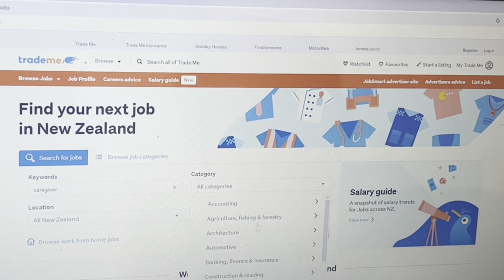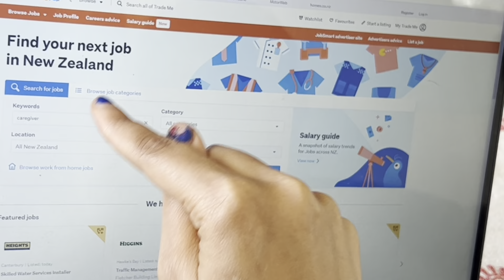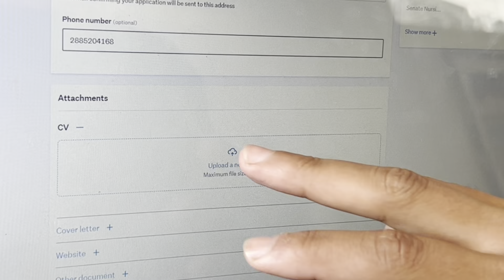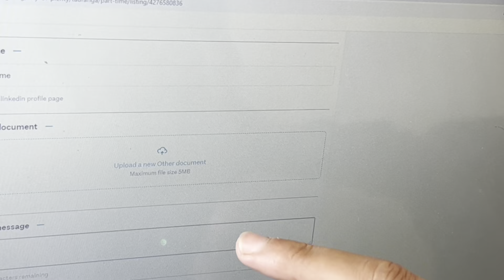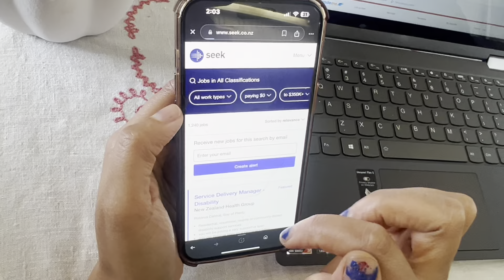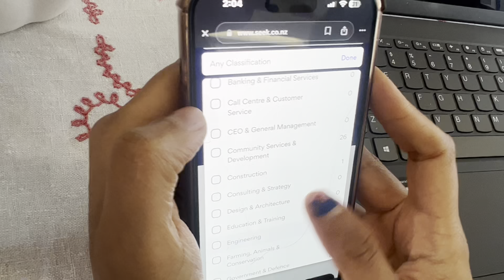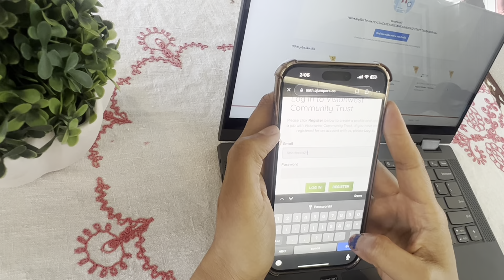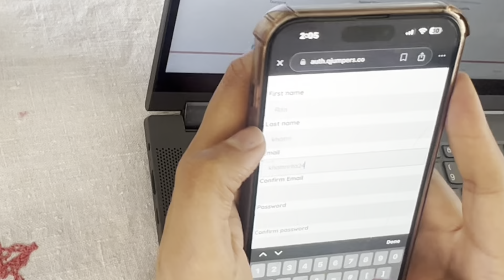How to find Job In New Zealand/ Job apply process / CV ?